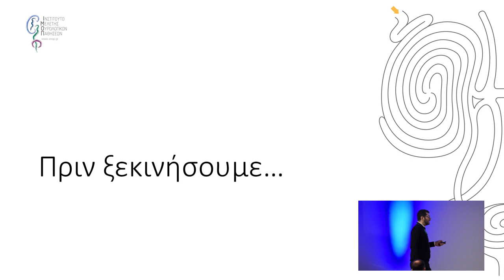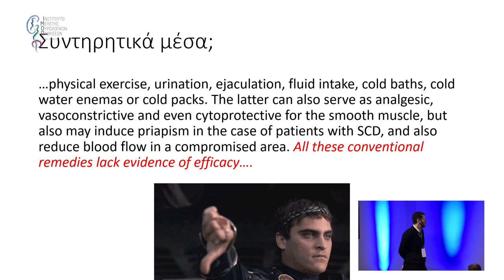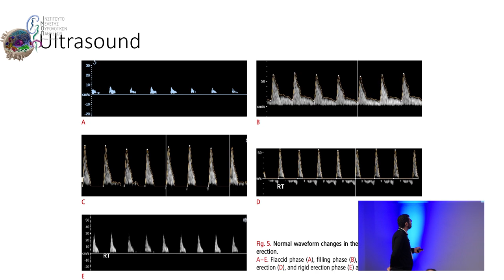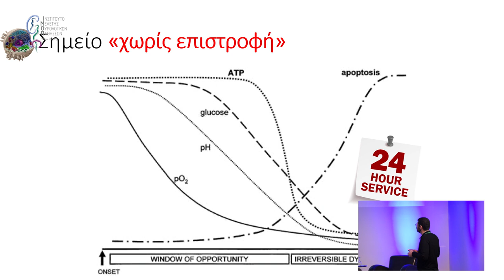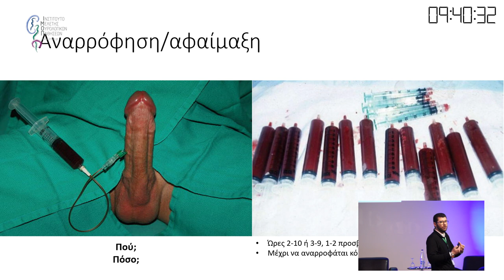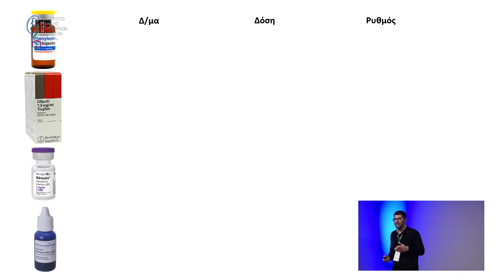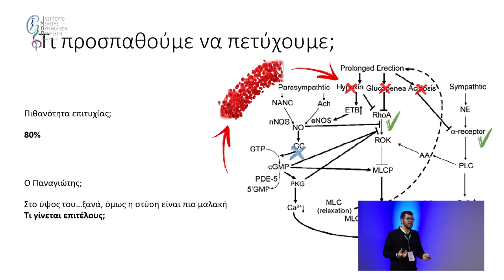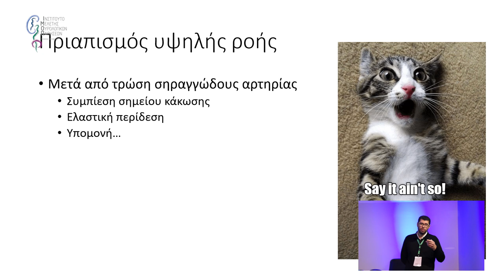Εικονικός Ασθενής V: Πριαπισμός στο ιατρείο | Κουσουρνάς Γεώργιος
13ο Σχολείο Ουρολογίας

Ήρθε ο ασθενής στο ιατρείο, δοκιμάζουμε τις ενδοσηραγγώδεις ενέσεις ή κάνουμε triplex αγγείων πέους (όπου επιβάλλονται μεγάλες δόσεις αγγειοδραστικών φαρμάκων) και κάνει πριαπισμό. Η πρώτη σκέψη είναι «θα ξημερωθώ στο ιατρείο», μαζί με το άγχος της έκβασης. Η εμπειρία έχει δείξει ότι η καλή γνώση παθοφυσολογίας και κυρίως η καλή γνώση λήψης ιστορικού αποτρέπει το 99% των προιαπισμών. Αλλά όταν συμβεί τι πρέπει να κάνουμε; Και τι είναι ασφαλές;

Τίτλος Ομιλίας:
Εικονικός Ασθενής V: Πριαπισμός στο ιατρείο
Ομιλητής:
Κουσουρνάς Γεώργιος